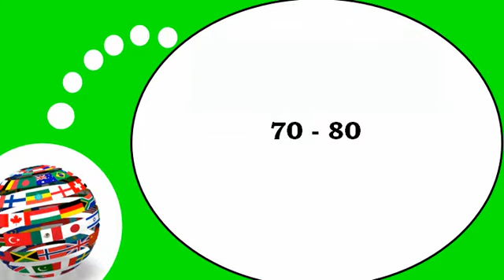Video lezione francese = I numeri 70 80